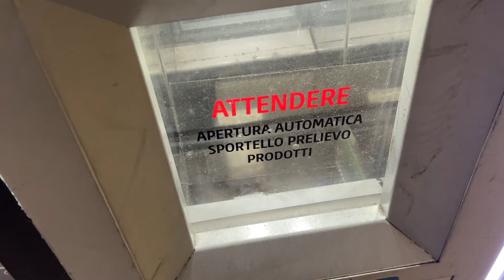Friends Salary Treat Brings Luck ! Italy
Italy Vlog in Urdu/Hindi shows my Friend giving treat in Italy, salary in italy. Me travelling by train in Italy and doiing business in Italy.